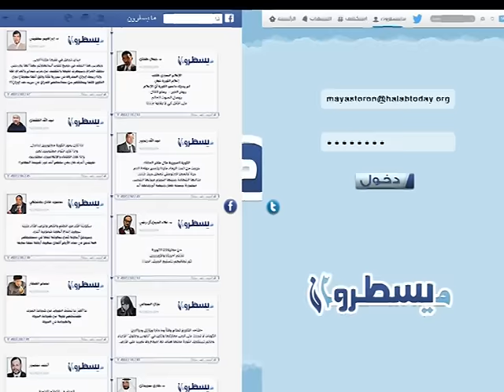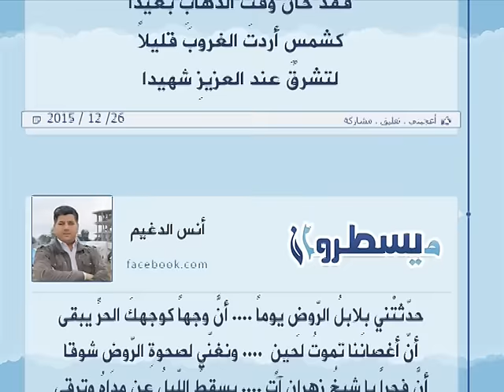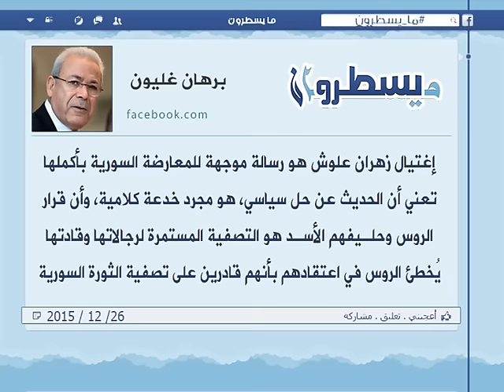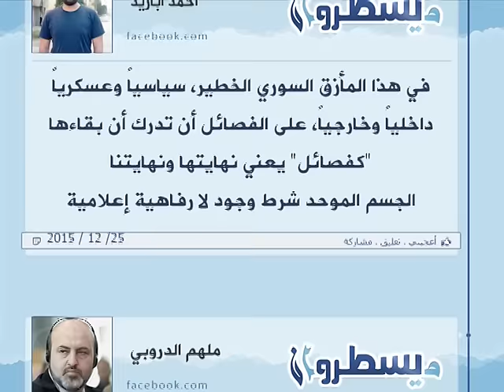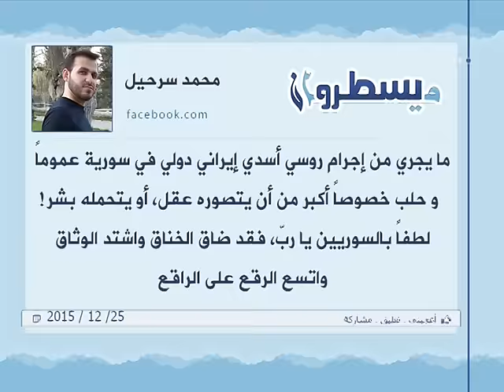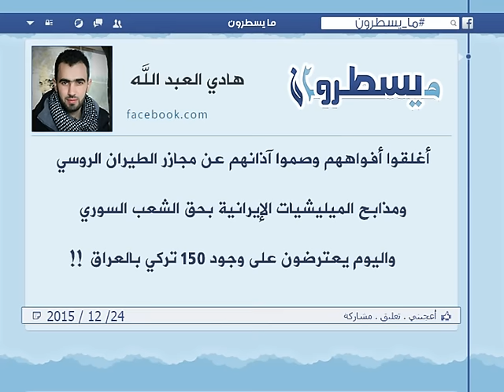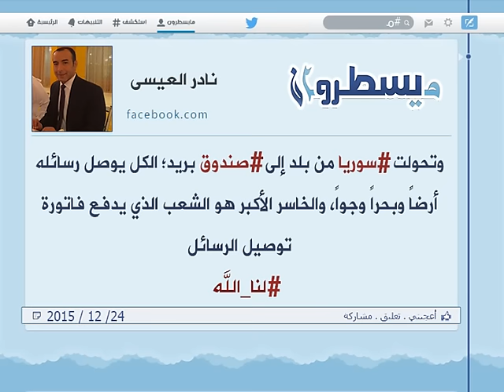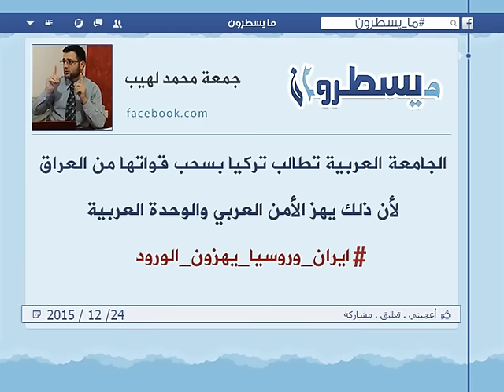برنامج ما يسطرون 26 12 2015